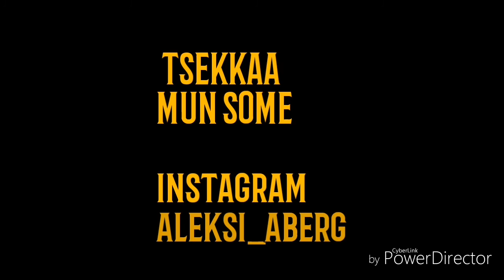Kyssäri video osa 4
Videon editointi
  Powerdirector

Meitsin some
Aleksi_aberg

Tilatkaa kaverin
Youtube kanava👇

MIRA AIKIONIEMI

   My channel👍